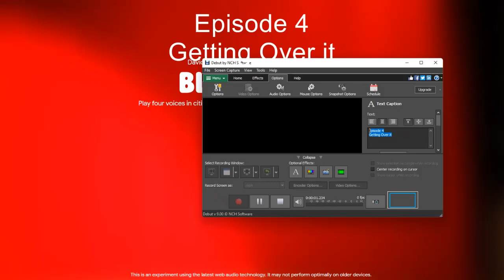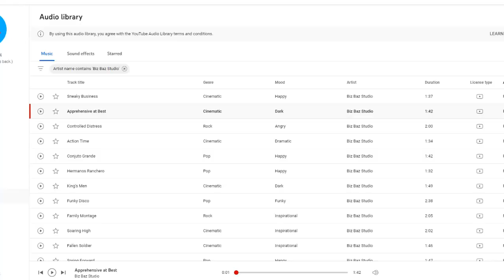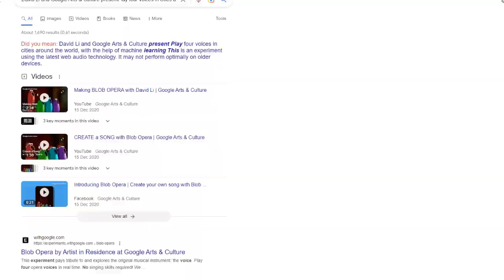The Blob Show Season 1 Episode 4: Getting Over It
The Blobs get over it by singing a song. Learn all about getting over it.

with the blobs.